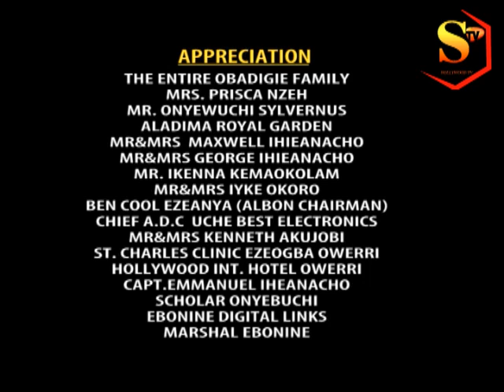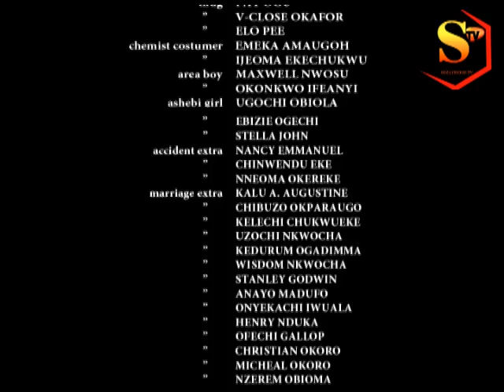LOVE AND LIKENESS 2 (INI EDO) Latest Nollywood Nigerian Movie | Epic Drama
LOVE AND LIKENESS AND WILL OF GOD MOVIE

Major Cast: Ini Edo
                      Nonso Diobi
                      Patience Ozorkwo
                      Francis Duru